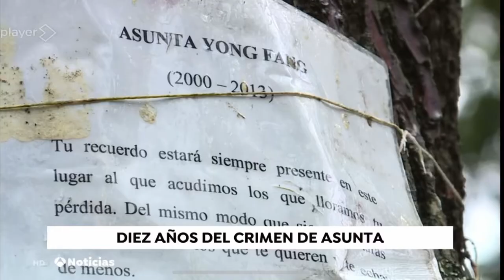Diez años del crimen de Asunta con muchas incógnitas sin resolver